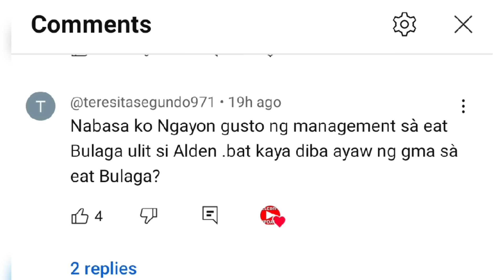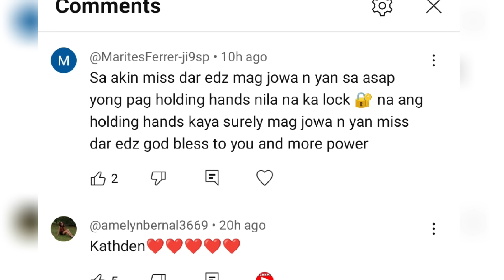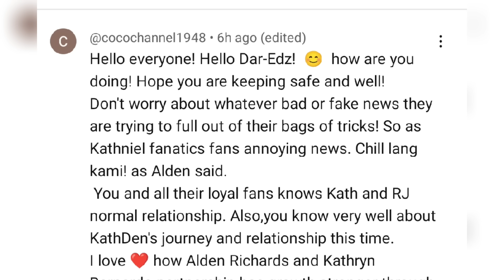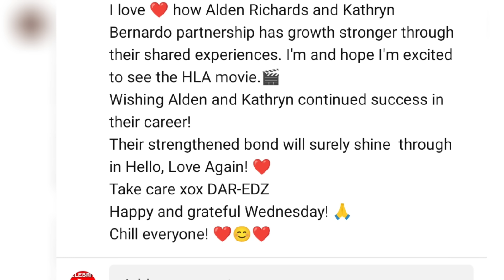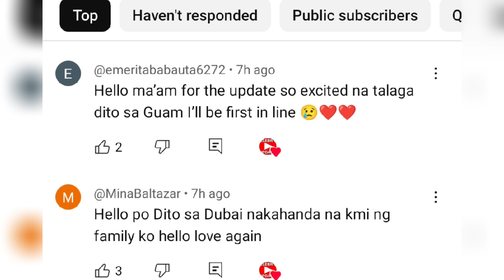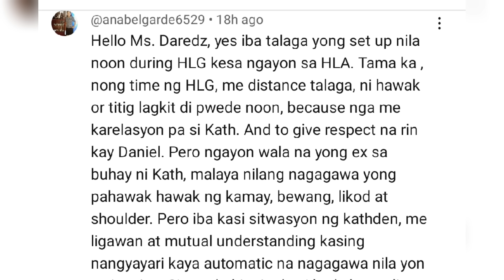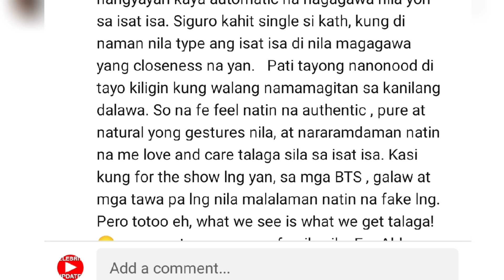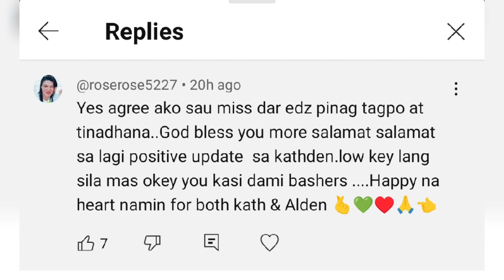VIDEO NG PAGLAYO NI ALDEN RICHARDS KAY SANYA SA BIRTHDAY NI ATTY. ANETH VIRAL|KATHDEN DI USO SPACE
1LIKE  1THANK YOU